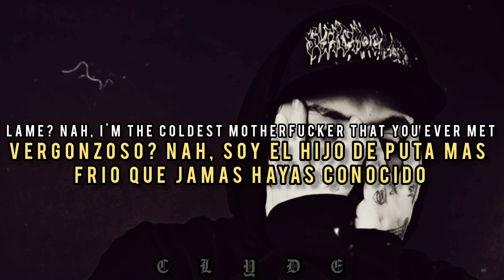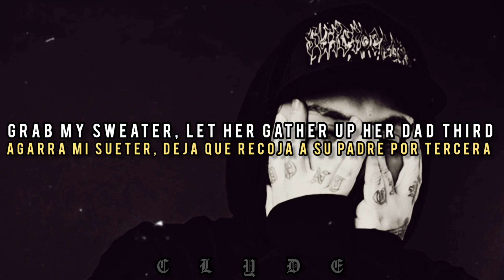Oddy Nuff - Hyperthermeow // Lyrics & Sub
Oddy Nuff - Hyperthermeow
Fecha - Marzo 24, 2014
Album - Pluto